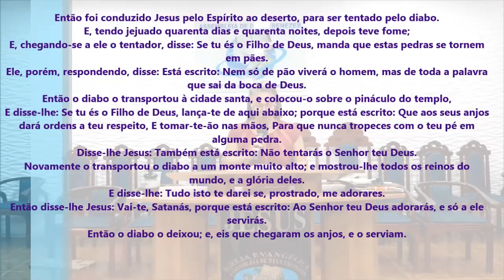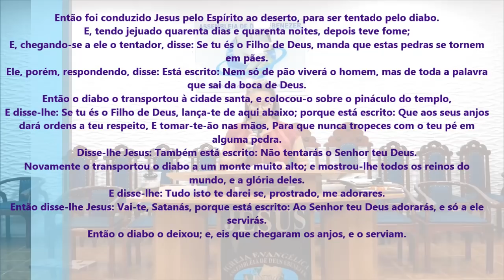Fim dos Tempos - Estamos Sendo Provados - Pregação de Arrepiar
Imagens: Rafael
Edição - Jefferson Alves
Pregação: Miss. Edite

em PLANALTINA-GO

Então foi conduzido Jesus pelo Espírito ao deserto, para ser tentado pelo diabo.
E, tendo jejuado quarenta dias e quarenta noites, depois teve fome;
E, chegando-se a ele o tentador, disse: Se tu és o Filho de Deus, manda que estas pedras se tornem em pães.
Ele, porém, respondendo, disse: Está escrito: Nem só de pão viverá o homem, mas de toda a palavra que sai da boca de Deus.
Então o diabo o transportou à cidade santa, e colocou-o sobre o pináculo do templo,
E disse-lhe: Se tu és o Filho de Deus, lança-te de aqui abaixo; porque está escrito: Que aos seus anjos dará ordens a teu respeito, E tomar-te-ão nas mãos, Para que nunca tropeces com o teu pé em alguma pedra.
Disse-lhe Jesus: Também está escrito: Não tentarás o Senhor teu Deus.
Novamente o transportou o diabo a um monte muito alto; e mostrou-lhe todos os reinos do mundo, e a glória deles.
E disse-lhe: Tudo isto te darei se, prostrado, me adorares.
Então disse-lhe Jesus: Vai-te, Satanás, porque está escrito: Ao Senhor teu Deus adorarás, e só a ele servirás.
Então o diabo o deixou; e, eis que chegaram os anjos, e o serviam.

Mateus 4:1-11